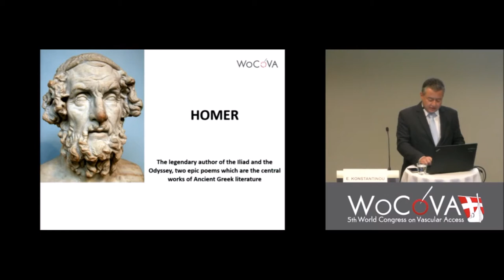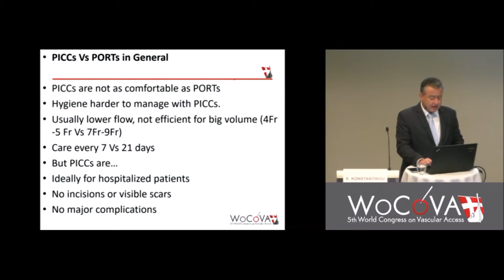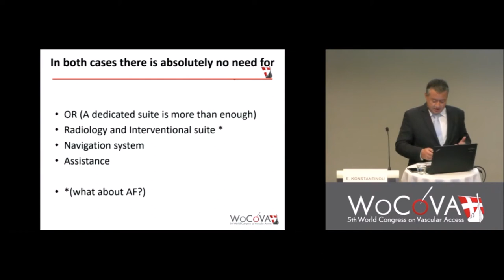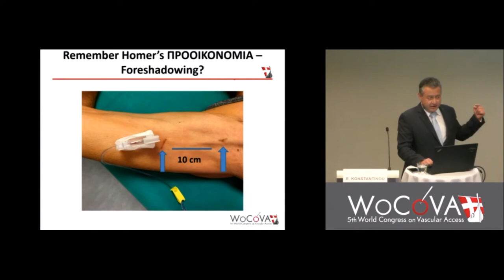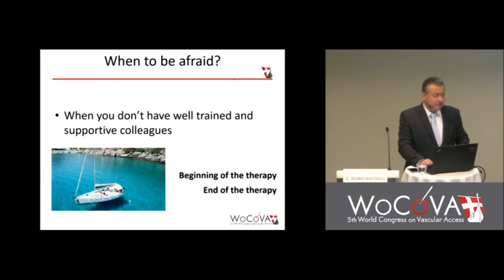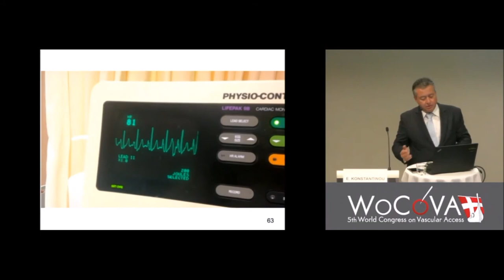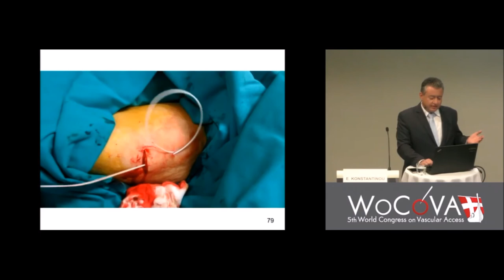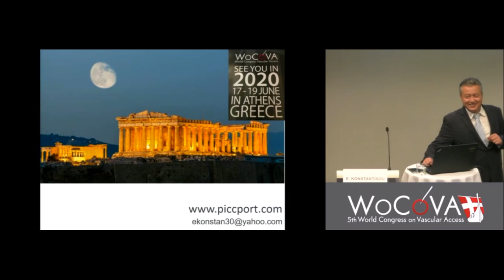WoCoVa 2018 - Professor E. A. Konstantinou - PICC Ports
The World Congress on Vascular Access (WoCoVA) took successfully place on 20th to 23rd June 2018.

The congress had more than one thousand delegates from 52 countries amongst whom were nurses, physician vascular access specialists, academics and clinicians.

New methods to firm the good practice in the catheter tip placement, sonographic detection of the vessels, vascular access device management and the option in the proper dressings, have been analyzed in detail from the speakers. Also, products and devices have been exhibited for first time without being in the European market, yet, such as the peripherally vein catheters with lifespan of usage up to one month and detecting systems of the right catheter tip placement based on the method of electrocardiogram (ECG) even for the atrial fibrillation patients. The presentations of the delegates are in the

Greece has been represented with a presentation (you can watch it here),
round table conference coordination (you can watch it and a poster (you can watch it

Especially useful for the Greek Vascular Access and the country in general is the fact that our coordination with the Organization of Athens Convention Bureau – Athens Tourism and Economic Development Company of the Athens borough was successful and the 6th World Congress on Vascular Access (WoCoVA) will take place in June 2020.